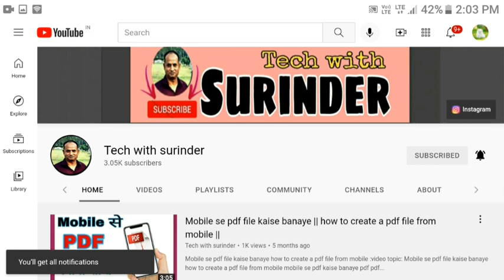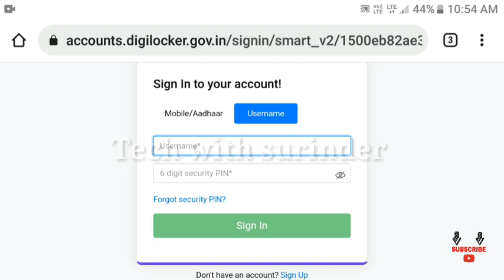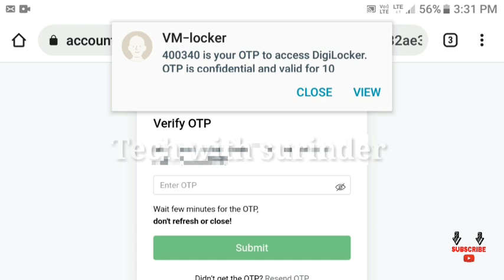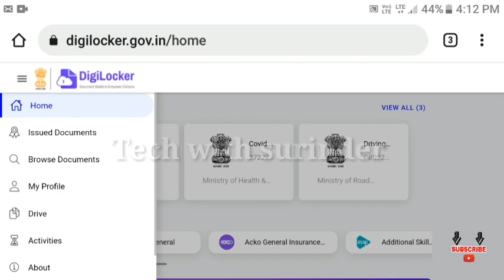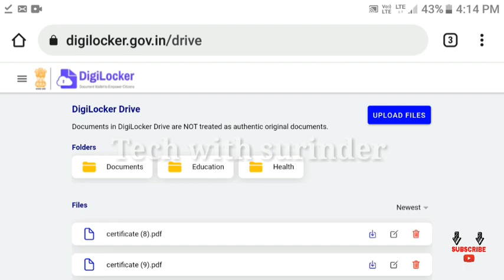digilocker account kaise banaen| digilocker kaise use kare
digilocker account kaise banaen || digilocker kya hai || digilocker kaise use kare ||